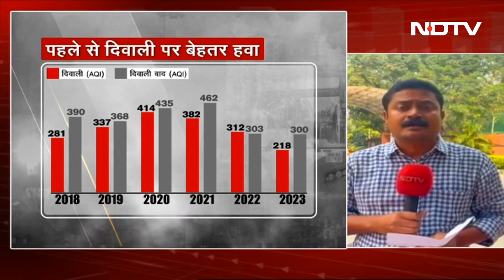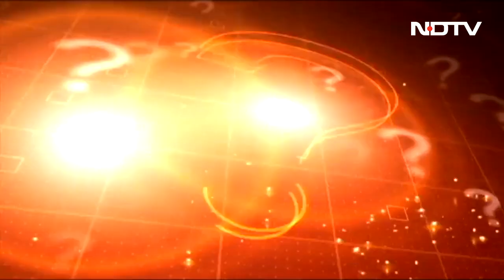Hyderabad में दर्दनाक हादसा, भीषण आग से 9 की मौत | Sawaal India Ka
Hyderabad News: हैदराबाद (Hyderabad) के कैमिकल गोदाम में लगी भीषण आग में अब तक 9 लोगों की मौत की खबर है. जबकि कई लोग गंभीर रूप से घायल हो गए हैं.घटना हैदराबाद के नामपल्ली की है.